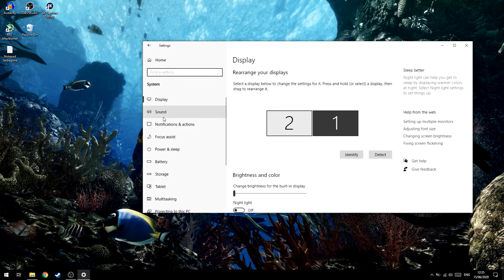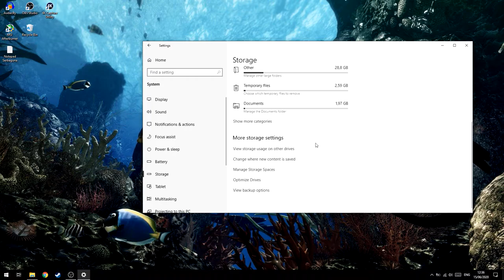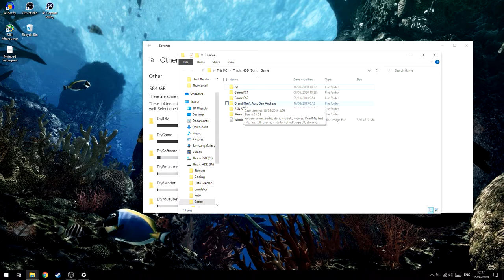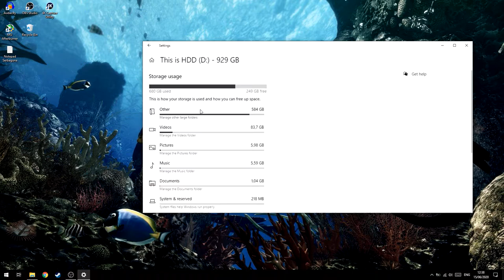Cara Mencari File/Folder Besar di Windows!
oke pak,kali ini guwek akan memberikan sebuah video tutorial bagaimana cara mencari dan menemukan file/folder besar,tujuannya untuk dihapus dan bisa mengatasi harddisk yang penuh.